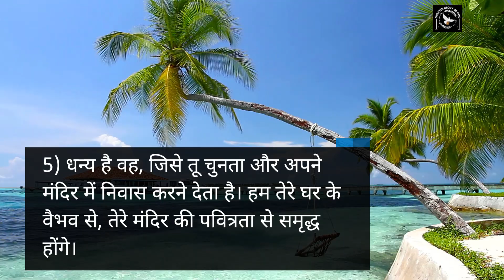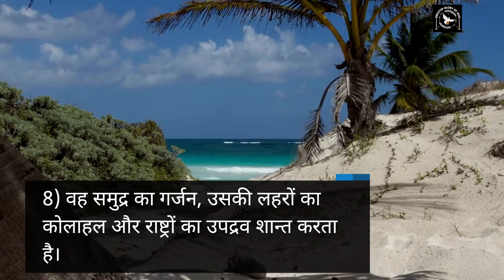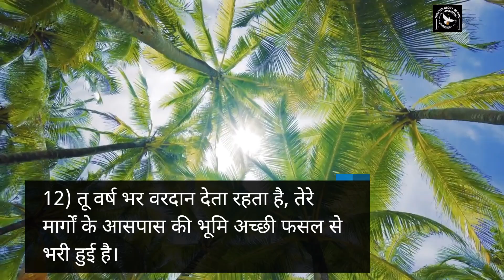भजन संहिता (स्तोत्र ग्रन्थ) 65 || Psalm 65 | Powerful Morning Prayer in Hindi | Audio Bible in Hindi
अध्याय 65
2 (1-2) ईश्वर! सियोन में तेरा स्तुतिगान करना हमारे लिए उचित है। हम तेरे लिए अपनी मन्नतें पूरी करते हैं।

3) सब मनुष्य तेरे पास आते हैं, क्योंकि तू प्रार्थनाएँ सुनता है।

4) हमारा अधर्म हम पर हावी हो गया, किन्तु तू हमारा पाप क्षमा करता है।

5) धन्य है वह, जिसे तू चुनता और अपने मंदिर में निवास करने देता है। हम तेरे घर के वैभव से, तेरे मंदिर की पवित्रता से समृद्ध होंगे।

6) अपने न्याय के अनुरूप तू अपने चमत्कारों द्वारा हमारी प्रार्थना का उत्तर देता है। तू हमारा उद्धारक ईश्वर है, समस्त पृथ्वी और सुदूर द्वीपों की आशा।

7) वह अपने सामर्थ्य से पर्वतों को स्थापित करता है। वह पराक्रम से विभूशित है।

8) वह समुद्र का गर्जन, उसकी लहरों का कोलाहल और राष्ट्रों का उपद्रव शान्त करता है।

9) पृथ्वी के सीमान्तों के निवासी तेरे चमत्कार देख कर आश्चर्यचकित हैं। पूर्व और पश्चिम के प्रदेश तेरे कारण उल्लसित हो कर आनन्द मनाते हैं।

10) तूने पृथ्वी की सुधि ली, उसे सींचा और उपज से भर दिया। तू मनुष्य के अन्न का प्रबन्ध करता है। तू भूमि को इस प्रकार तैयार करता है।

11) तू जोती हुई भूमि सींचता है, उसे बराबर करता, पानी बरसा कर नरम बनाता और उसके अंकुरों को आशिष देता है।

12) तू वर्ष भर वरदान देता रहता है, तेरे मार्गों के आसपास की भूमि अच्छी फसल से भरी हुई है।

13) परती भूमि के चरागाह हरे-भरे हैं। पहाड़ियों में आनन्द के गीत गूँजते हैं।

14) चरागाह पशुओं से भरे हुए हैं। घाटियाँ अनाज की फसल से ढकी हुई हैं। सर्वत्र आनन्द तथा उल्लास के गीत सुनाई पड़ते हैं।

हमारे मिशन में अपना योगदान देना चाहते हैं तो 👇
GPay - cgmclaret@okaxis